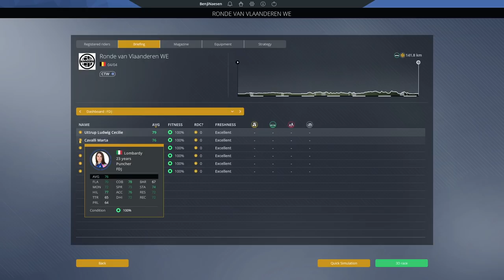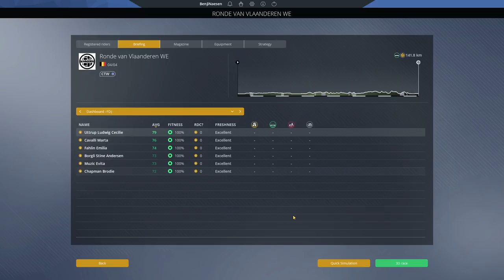WOMEN'S RVV WITH UTTRUP LUDWIG! - Pro Cycling Manager 2021 / Cobbles Gameplay